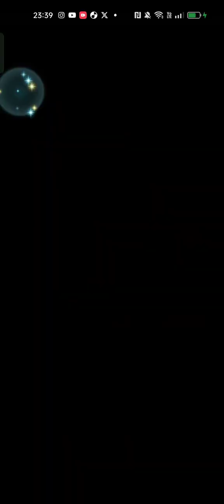Aether Raids Defense compilation Dark season - Fire Emblem Heroes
My defense team for Dark season

F! Maria
Nótt
Medeus
Bramimond
B! Corrin (F)
L! Shez (F)
Anankos